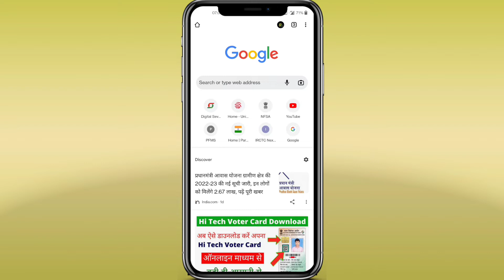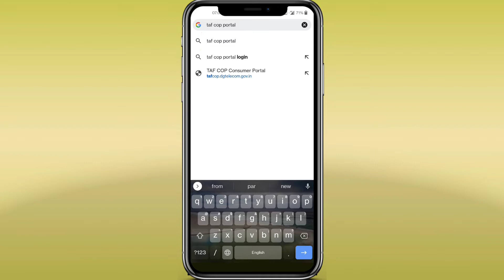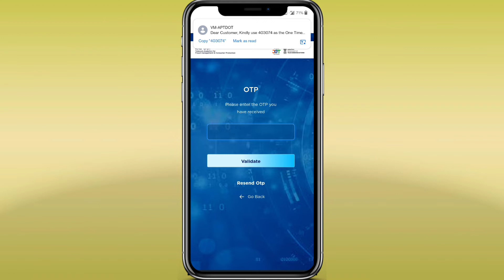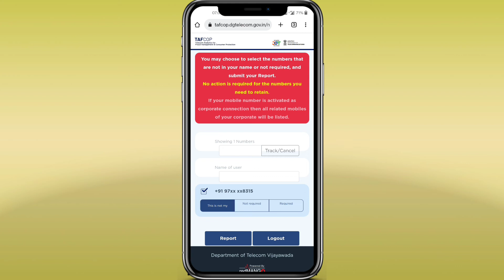आपके आधार कार्ड में कितने सिम कार्ड चल रहा है कैसे पता करें? aadhar card me kitne sim chal raha hai?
To dosto aaj ki Is video me ham bat karne wale hai ki aapke aadhar card me kitne sim Card chal raha hai kaise pata kare?  Is video me mai aplogo ko apke aadhar card me kitne sim Card use ho raha hai use check karne ki full process bataye hai plz Is video ko aap suru se last tak puri dhayan se dekhiyega ! Video pasand aye to video ko like kare dosto me bhi share kare channel me naye ho to channel ko subscribe karke bell Icon ko jaroor press kariyega taki aane wale har naye video ke notifications sabse pahle aap tak pahuchte rahe!